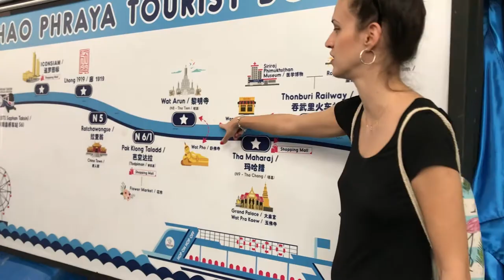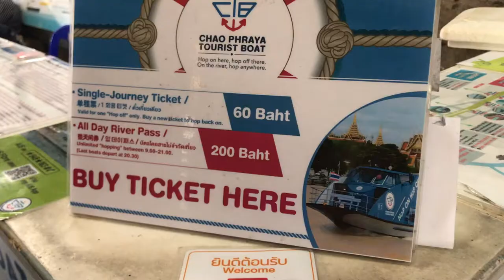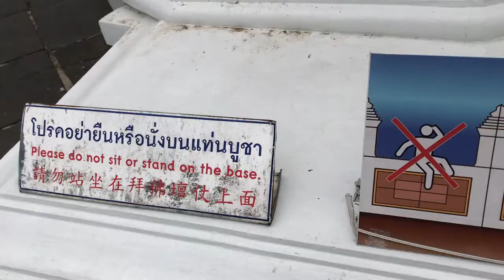WAT ARUN EL TEMPLO DEL AMANECER 🇨🇷❤️ TAILANDIA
Yiiiii seguimos de viaje por Tailandia dejando super consejos para viajar a Bangkok y visitar otro de los mejores templos de Bangkok, el WAT ARUN también conocido como el templo del amanecer.

Os dejo información de como moveros por el río chao praya en el local boat, tarifas, horarios y demás. Espero que os guste.